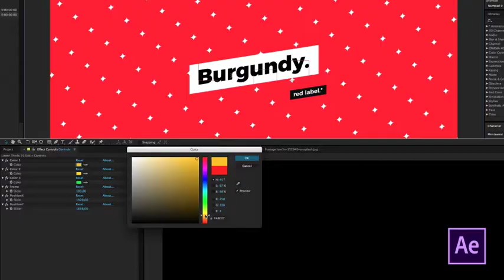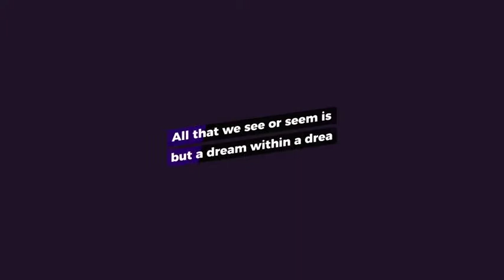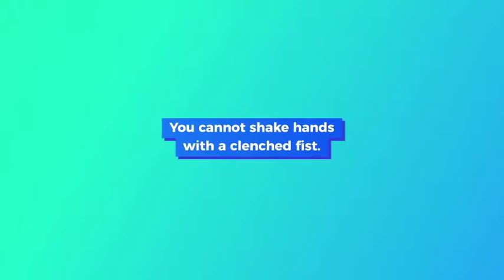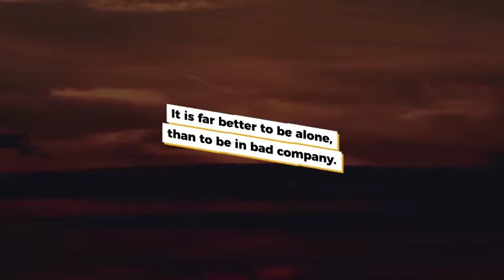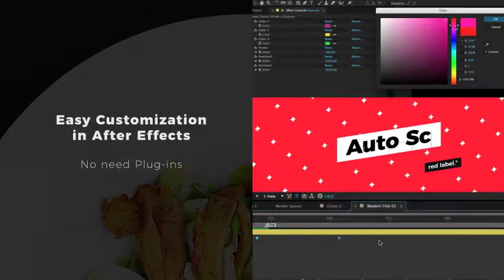300 Typography Pack-After Effects Template Videohive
300 Titles for After Effects
    After Effects 2015 and above versions
    Resolution: 4k 3840×2160, scalable to any size
    No Plugins Required
    Free font links included
    Fast Render time
    Color Control
    Photos used in preview are not included, find it here: Unsplash
    Music is not included, find it here: Percussion and Stomp by Fugu_Vibes
    Abstract Electronic Pack by Fugu_Vibes